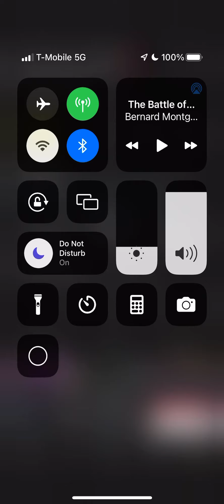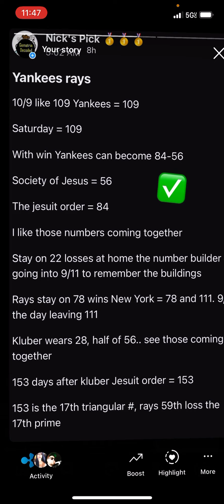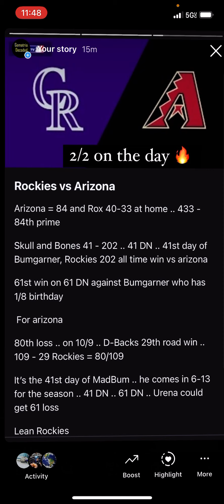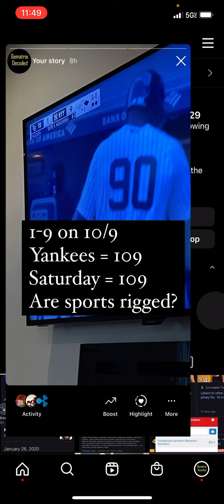Sports picks outcome 10/9 2022…